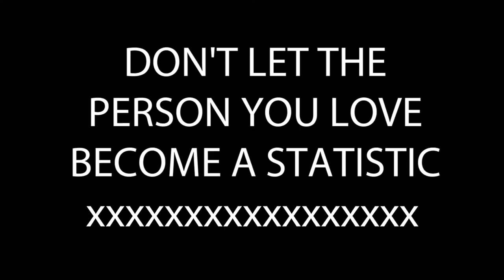Cycle Helmet Safety - Do you know anyone that doesn't wear one?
I am so glad I convinced Aga to get a cycle helmet. I love her too much to allow her to become a statistic!

She still looks as pretty, as stunning and as beautiful with or without her helmet.

She has always stood out from the crowd by a “minion” miles from the very first day I laid eyes on her.

If you LOVE someone dearly or you know someone who doesn’t wear a cycle helmet, try ANYTHING to persuade them to wear one.

Tag them in a comment, share the video.

*Unplanned Video*

Minion Helmet £18.99

No Fear Cycle and Skateboard £11.99

This is some of the equipment I use to film:

Canon G7X Mark ii

SD Card - 64gig Memory card
G